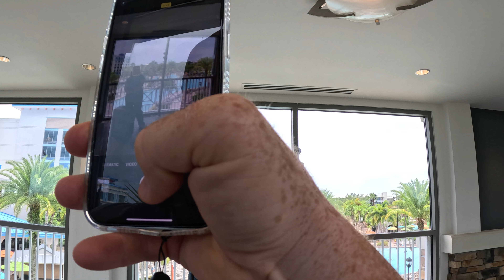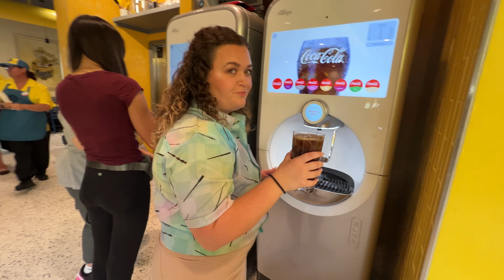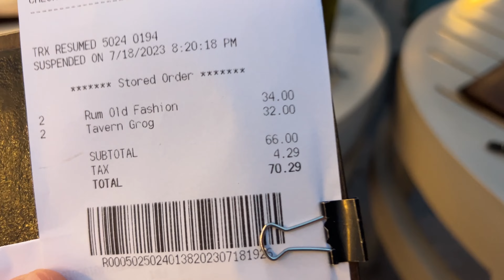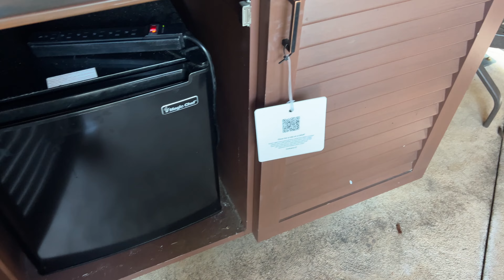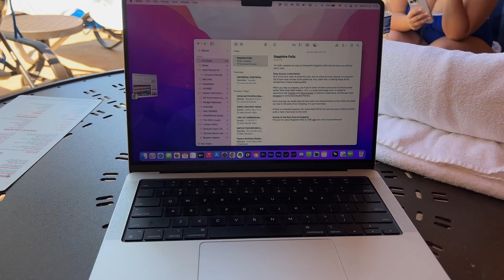IS THIS THE BEST UNIVERSAL ORLANDO HOTEL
IS THIS THE BEST UNIVERSAL ORLANDO HOTEL | THE BEST WAY TO RELAX ON YOUR NEXT UNIVERSAL VACATION!

JOIN US IN EUROPE JULY 2024, ON THE NORWEGIAN PRIMA!

- Tim Balkwill -
- Michael Contestato -
- Page Elliot -
- Todd & Debbie Holcomb -
- Ryan Orest -
- Katelynne & Tyler Prosser -
- Patricia Reposa -
- Leafy Vlogs -
- Disney Oma Carr -
- Stateroom Statements -